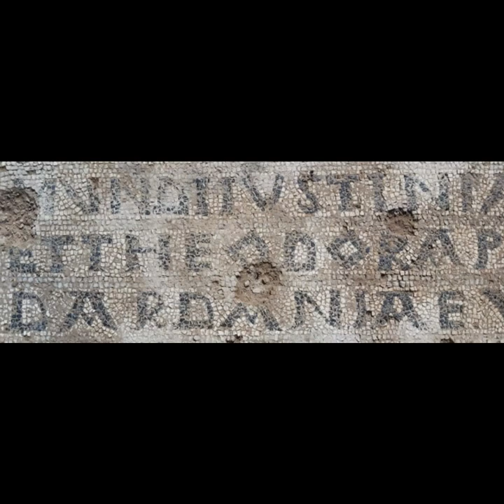ZBULIMI ARKEOLOGJIK NË KOSOVË REVELON SE MBRETI BIZANTIN ISHTE ME ORIGJINË DARDANE